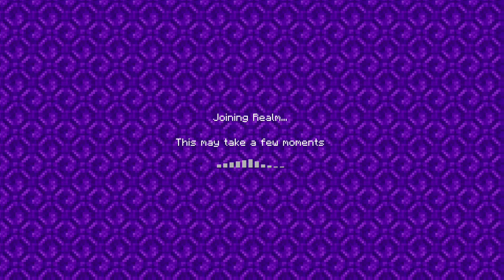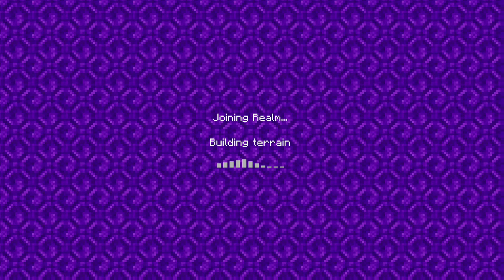Minecraft Gameplay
Yep, just some Minecraft Gameplay.

I'm trying to clear my USB of all my Game DVR stuff, so before I delete it, I'm uploading it to Youtube, where I can watch this stuff back later if I wish.